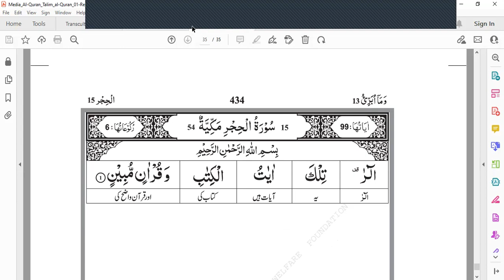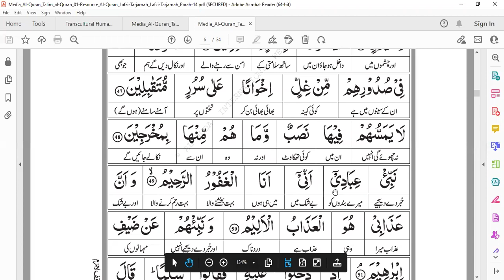Surah Al Hijr Ayat 1-50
Al-Ḥijr is the 15th Quranic chapter. It has 99 verses. Regarding the timing and contextual background of the revelation, it is an earlier Meccan surah, believed to have been received by the Islamic prophet Muhammad shortly after chapter 12, Yusuf, during his last year in Mecca.Allah (سُبْحَٰنَهُۥ وَتَعَٰلَىٰ) warns the people who reject the message. In this Surah we are reminded of the fate the people of Prophet Lut, the Thamud and other groups faced when they had denied the message. From v1-15 it addresses the Meccan idolaters who ridicule and ostracize Prophet Muhammad (ﷺ, they challenge Him to bring an Angel to them to prove his truthfulness. The Surah was also sent down to provide steadfastness and resilience in the wake of this backlash and mockery. He is reminded in this Surah of the Prophets who came before him, even making the comparison to liken the Idolaters to Iblis who was also rebellious when confronted with facing Adam (عليه السلام).